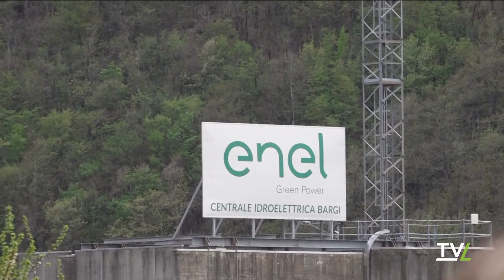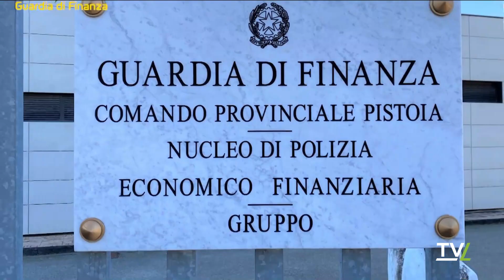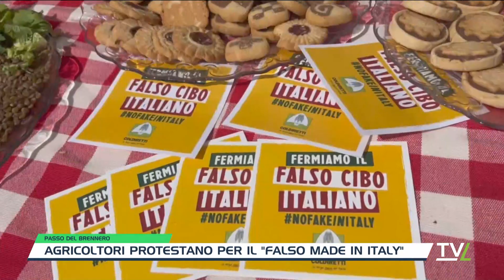TG Sera 09/04/2024